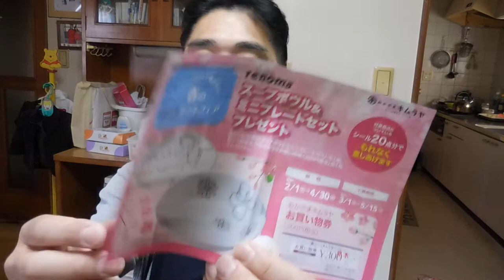【隠居オヤツ】キムラヤのパン：いちごジャムロール（笠岡駅前）